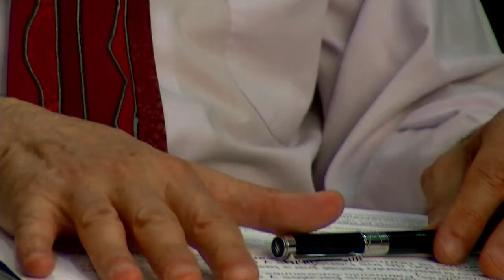Laicismo y el Estado recaudador de la Iglesia.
Entrevista a Fernando Arias y Enrique Ruiz del Rosal de la Asociación Laica de Rivas. Laicismo, declaración de la renta, colegio religioso en Rivas, el laicismo en Europa.